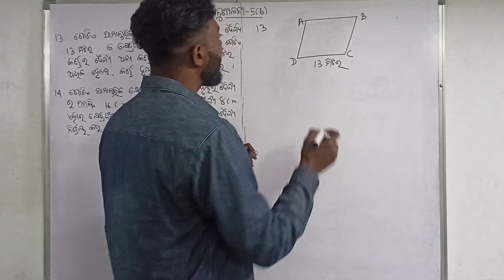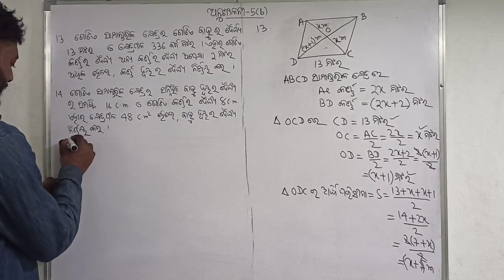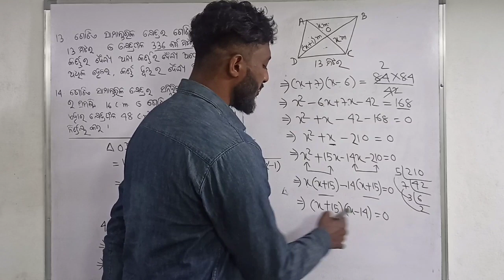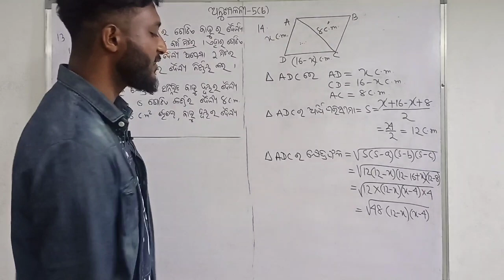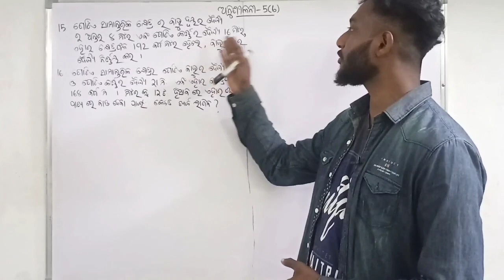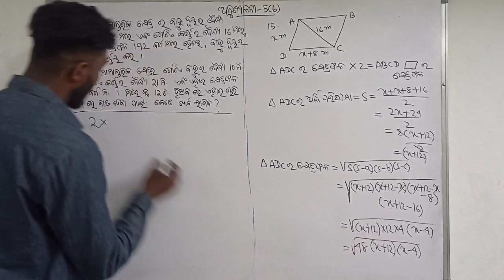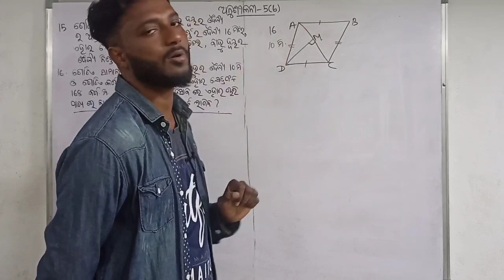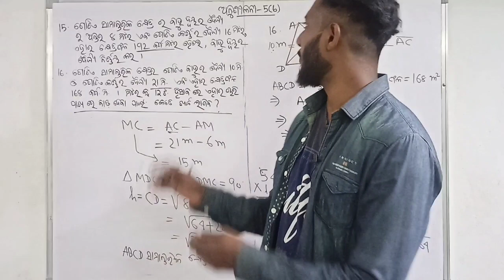ସାମାନ୍ତରିକ କ୍ଷେତ୍ର | Parallelogram | Class 9 Mensuration Exercise-5(b) in odia | Q NO. 13,14,15&16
A parallelogram is a shape with four sides, and the sides opposite each other are parallel, meaning they don't intersect. Examples of parallelograms include squares, rhombuses, and rectangles.

A parallelogram is a quadrilateral with opposite sides parallel (and therefore opposite angles equal). A quadrilateral with equal sides is called a rhombus, and a parallelogram whose angles are all right angles is called a rectangle. ... The polygon diagonals of a parallelogram bisect each other.

The Area is the base times the height:

Area = b × h

(h is at right angles to b)